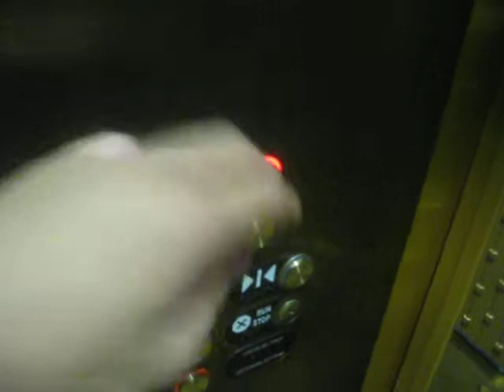Otis Hydraulic Elevator at Tropicana (CF, MF) in Las Vegas NV